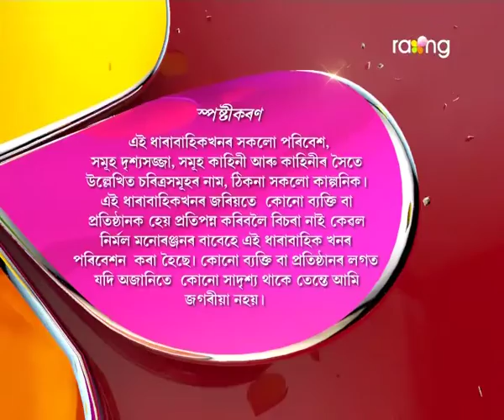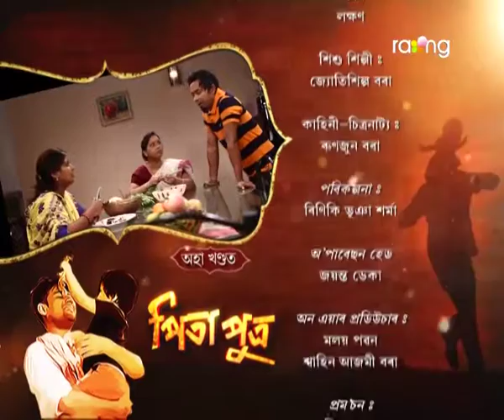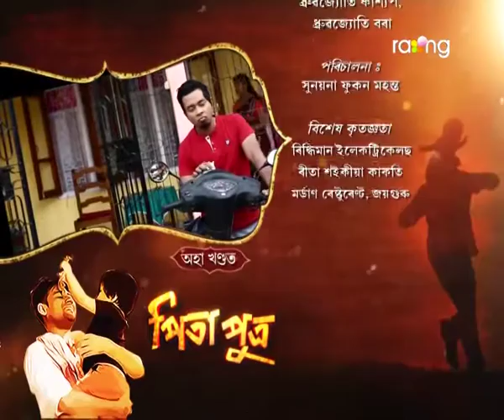Pita Putra | 11th Jan | Full Episode | No 117